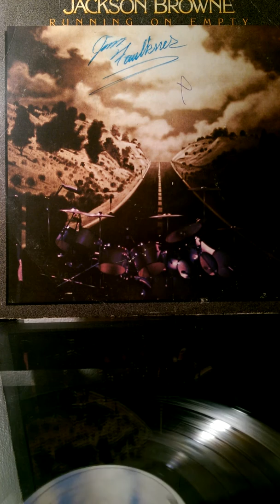Jackson Browne - Running On Empty